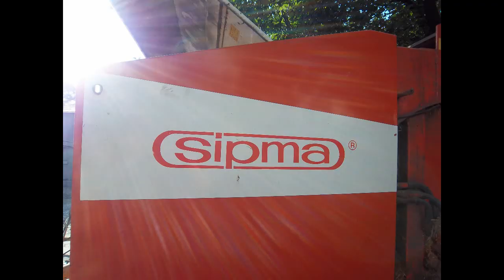Podsumowanie sezonu 2012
Z okazji Świąt Bożego Narodzenia pozdrawiam wszystkich youtubowiczów, którzy oglądali moje filmy.
Czytajcie niżej.

Film powstał trochę późno ale nie miałem czasu by zrobić go wcześniej. Mam nadzieję, że filmy które wstawiałem w tym roku podobały się wam.W tym filmiku wiele scen powtarza się, ale starałem się wybierać sceny których jeszcze nie było.